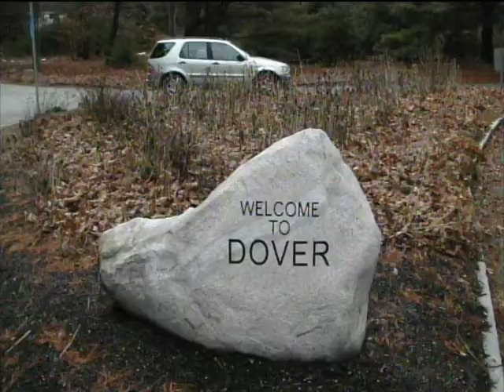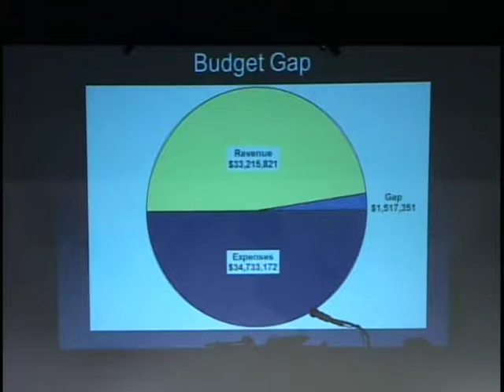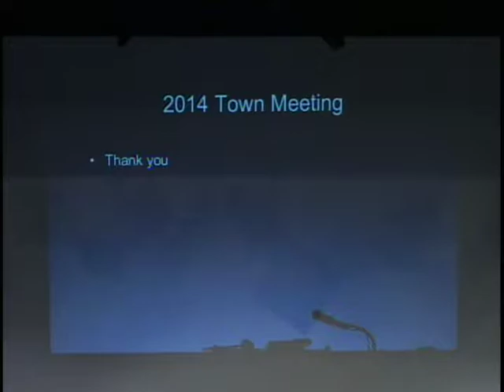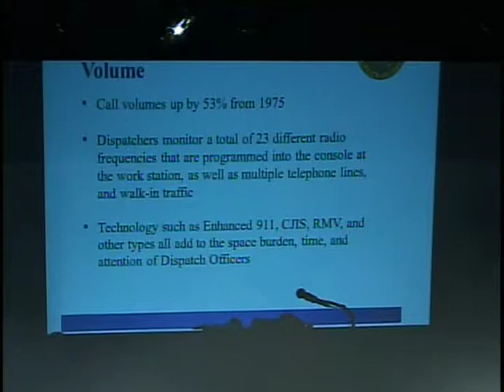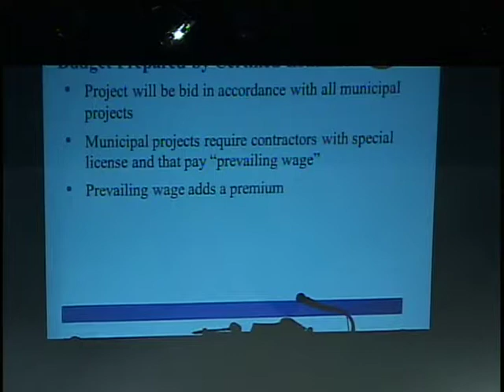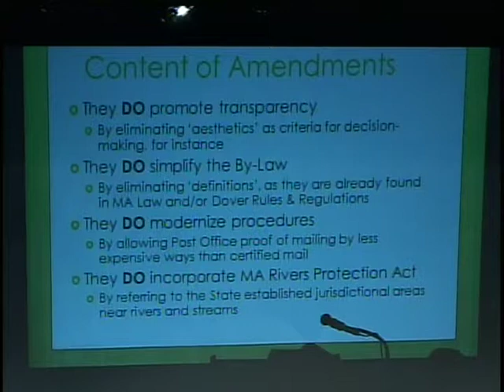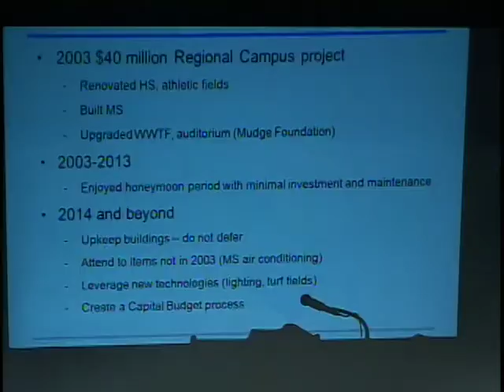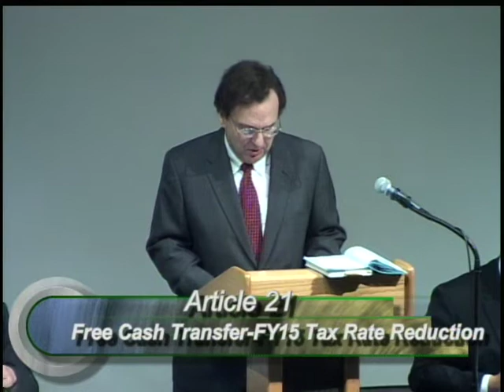Dover MA 2014 Annual Town Meeting